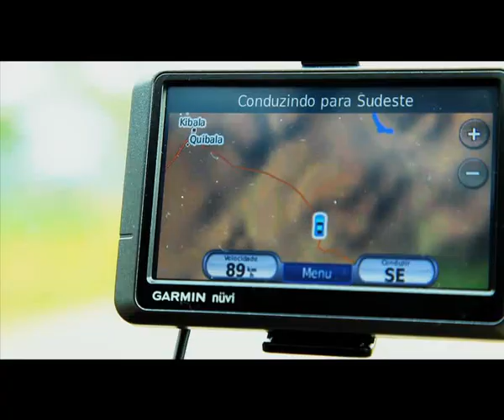KWANZA-SUL - EPISÓDIO 16 - FURO NO PNEU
Seguindo viagem de Gabela para Quibala, distraído com as belezas naturais da estrada, aconteceu um grande imprevisto: um furo no pneu!
Mas não há macas, isso faz parte de uma grande expedição. Como o povo angolano é muito solidário, logo em seguida, apareceu um voluntário, o Celestino, para ajudar-me a trocar o pneu! Fiquei muito agradecido! Segui viagem seguro e atento à estrada, já estou a pensar nas minhas próximas paragens! O que virá a seguir?